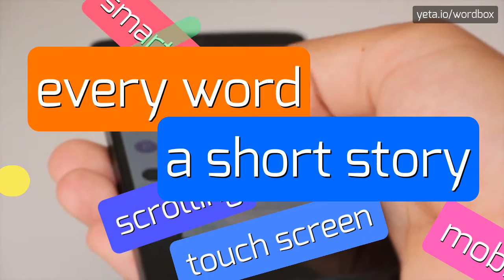JACKADDAWAY - HOW TO PRONOUNCE IT!?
Watch how to say and pronounce "jackaddaway"!